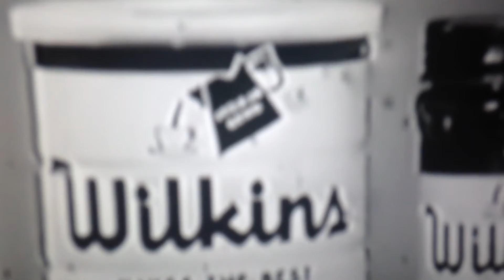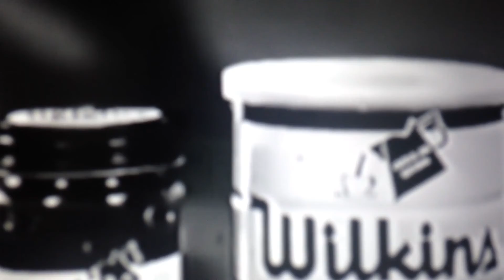6 random's of Wilkins coffee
Hey guys it's me and today I have six random of Wilkins coffee tomorrow will be 10 randoms of Wilkins coffee so we have three links here